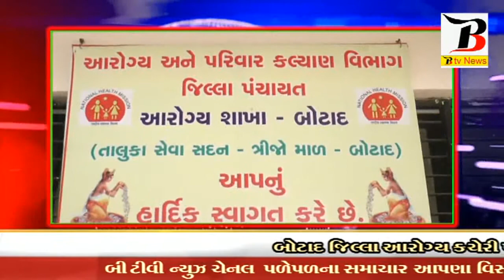Botad=બોટાદ જિલ્લા આરોગ્ય શાખા દ્વારા પત્રકાર પરિષદ યોજાય